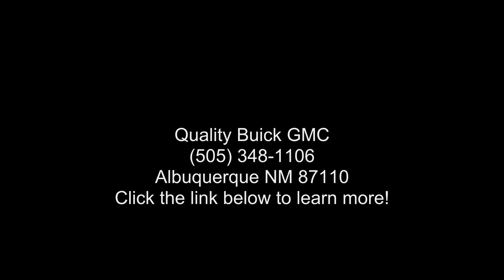2016 Chevrolet Malibu LT - Quality Buick GMC - Albuquerqu...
Certified 2016 Chevrolet Malibu LT, summit white exterior, n/a interior, 1.5l, automatic, 48,613 miles, Stock 21QP169, VIN: 1G1ZE5ST5GF172635,